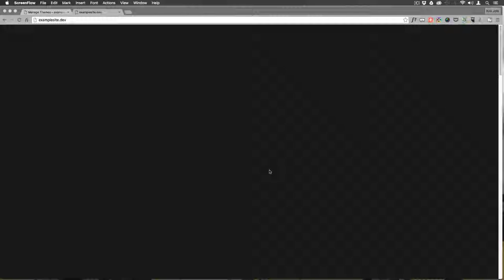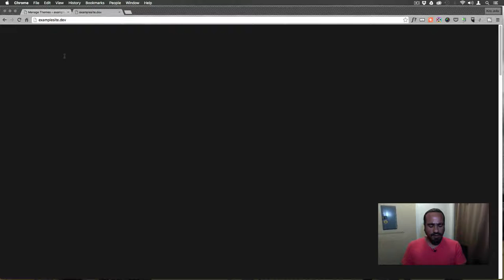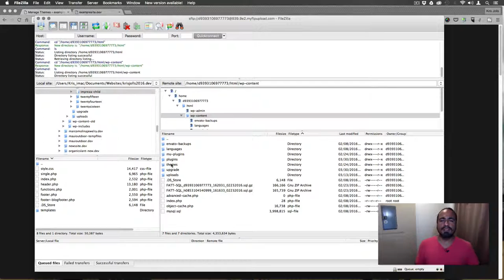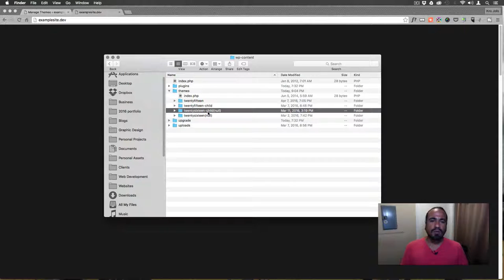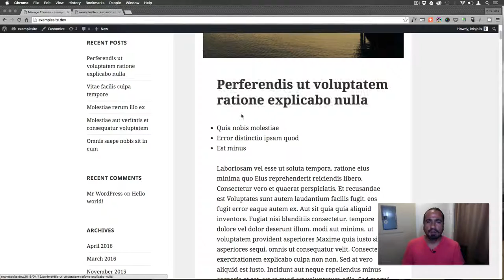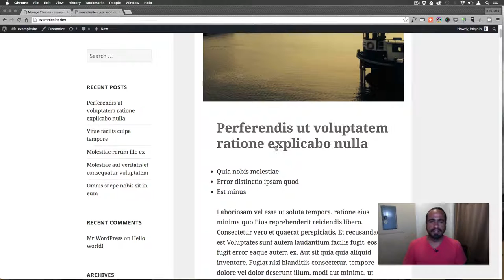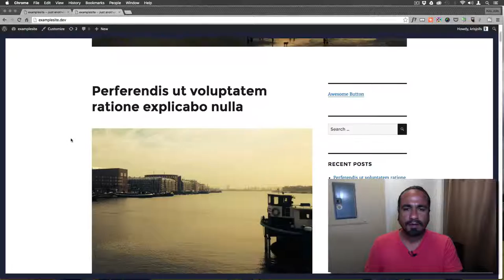WordPress Troubleshooting White Screen of Death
The infamous White Screen of Death appears on WordPress when something goes wrong and it can be scary. Though it may look like your site is gone trust me it is still there and very much retrievable by you.

Watch this video to trouble shoot your website starting with your WordPress templates.

Aloha I'm Kris Jolls

I'm a freelance web and graphic designer from the island of Maui, Hawaii specializing in affordable branding and web development with not only quality in mind but your budget as well.

How Can I Help You Today?